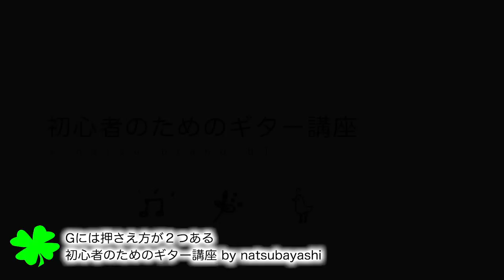Gには押さえ方が２つある 初心者のためのギター講座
ギター初心者に役立つ情報満載の僕のホームページはこちら

今回はギターコードのGには押さえ方が２つあるというテーマについて話ます。一つのコードに複数の押さえ方があるコードはいろいろありますが、その中でもいちばんポピュラーなコードがGです。

岩手県二戸市在住。1975年生まれ。29才から独学でギターを始め、2006年からYouTubeを始める。2012年 YouTube NextUp選抜メンバー。

初心者のためのアコースティックギターサイト ホームページ